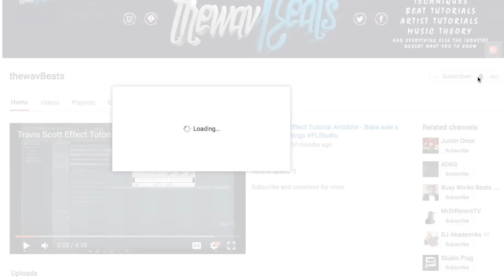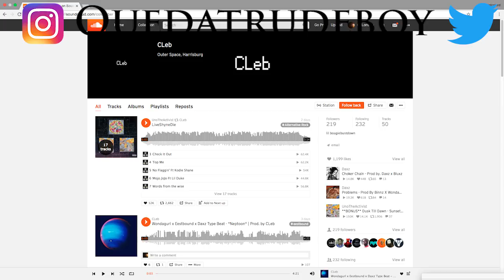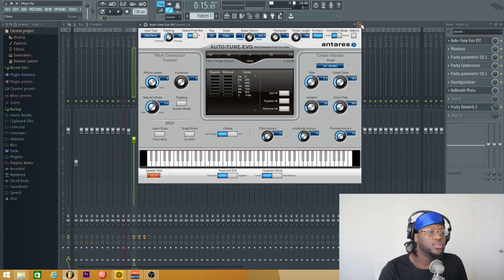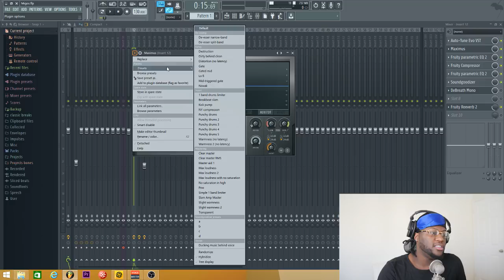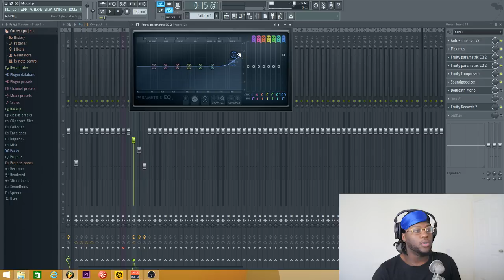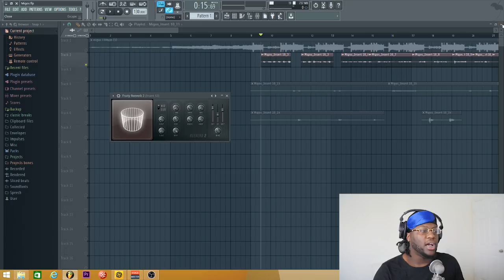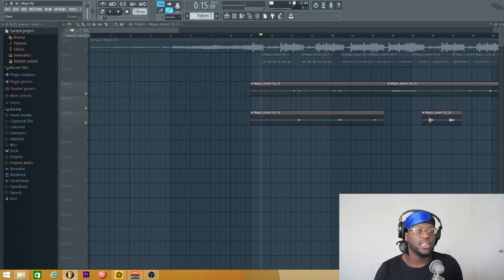How To Sound Like Quavo Vocal Effect Tutorial! FL Studio (Migos)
RULES For Soundcloud Reactions Coming Soon (Must Do To Be Considered)
2. Must Follow @quedatrudeboy on Instagram and twitter
3. After you follow the Instagram. Follow those steps and you will have a chance of being chosen to be featured on thewavBeats Youtube page.